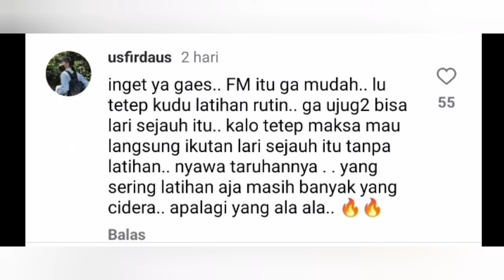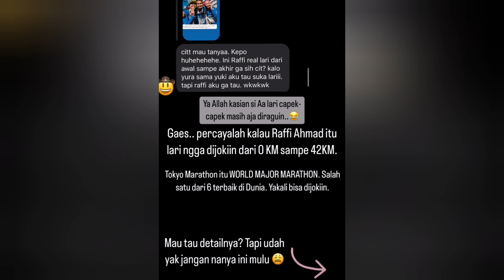LAGI RAME RAFFI DI HUJAT DITUDUH CURANG DI TOKYO MARATHON, FISIOTERAPI YURA BRI BALASAN MENOHOK INI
video terbaru Rans edisi Fisioterapis Yura Yunita sampai angkat bicara Raffi dituduh gunakan Joki di Tokyo Marathon